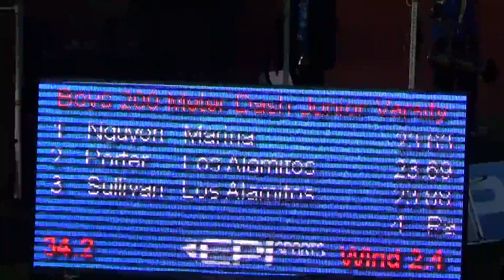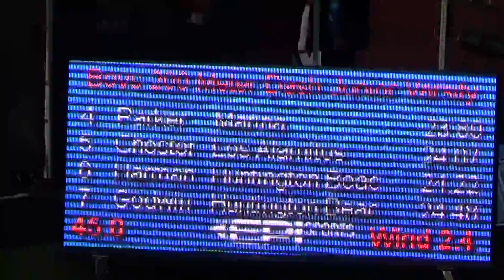JVB 200m at Sunset Finals 5-8-14 - Los Alamitos Boys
Los Alamitos HS JV Boys 200m
Sunset League Finals 5-8-14
Lane 3:  Bryce Sullivan (11); Time = :23.88; 3rd Place
Lane 5:  Isaiah Porter (12); Time = :23.69; 2nd Place
Lane 8:  Christian Chester (11); Time = :24.07; 5th Place